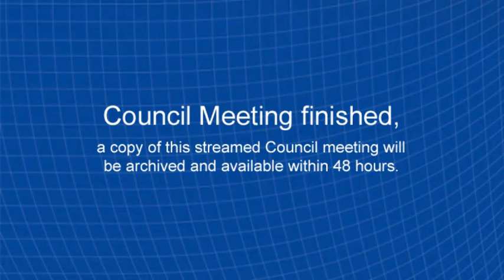Agenda Forum - July 22, 2020